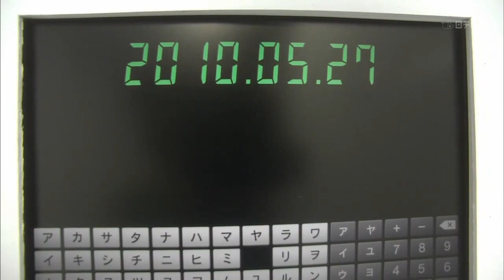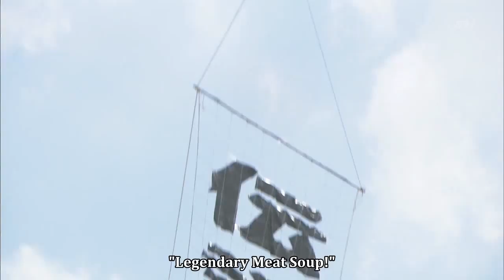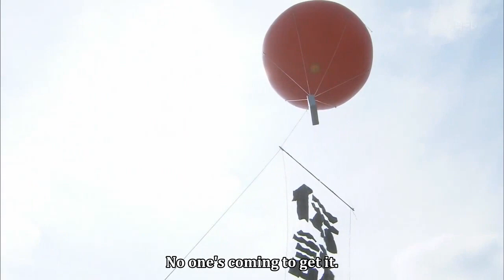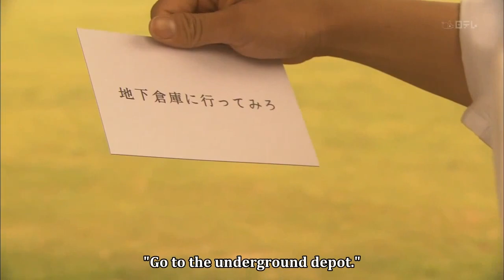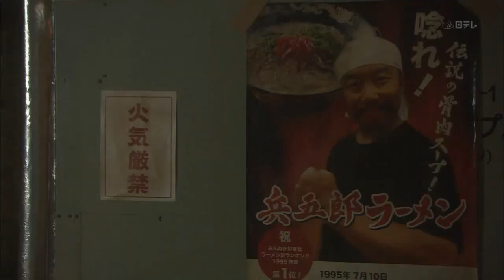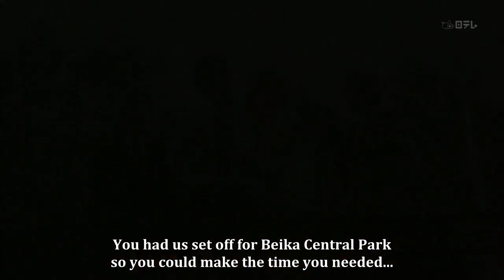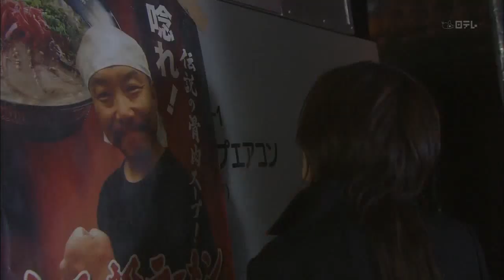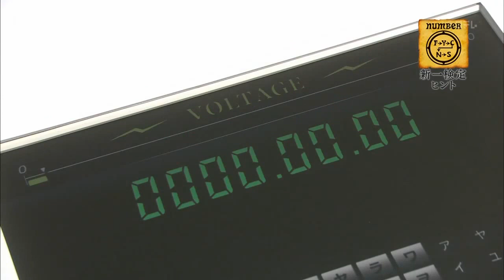[Detective Conan Drama] Challenge to Kudo Shinichi | Mystery Theater Thursday Episode 07